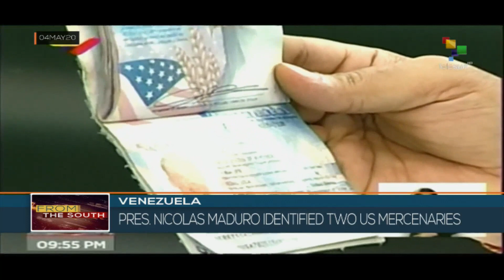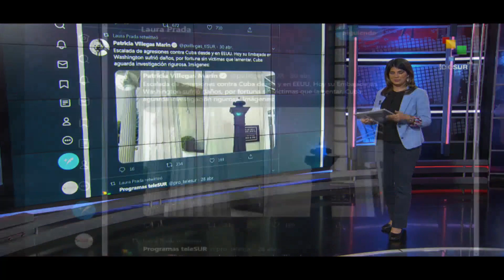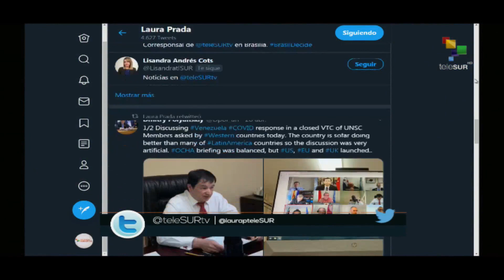FtS 05-05-20: Venezuelan security forces round up more traitors